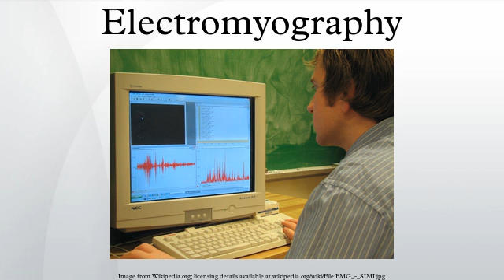Electromyography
Electromyography (EMG) is a technique for evaluating and recording the electrical activity produced by skeletal muscles. EMG is performed using an instrument called an electromyograph, to produce a record called an electromyogram. An electromyograph detects the electrical potential generated by muscle cells when these cells are electrically or neurologically activated. The signals can be analyzed to detect medical abnormalities, activation level, or recruitment order or to analyze the biomechanics of human or animal movement.